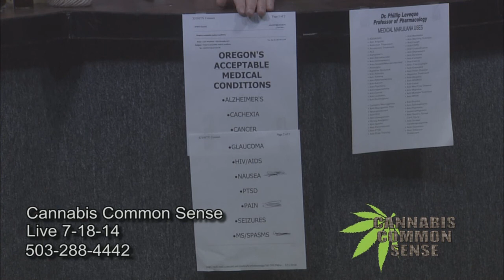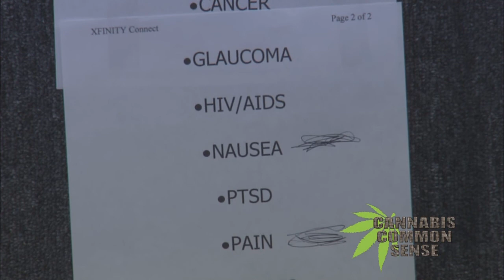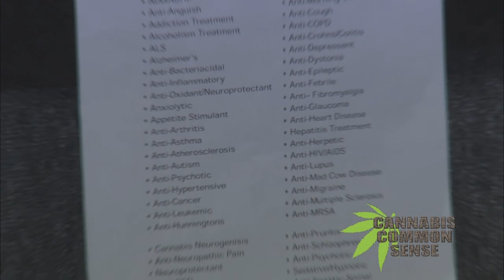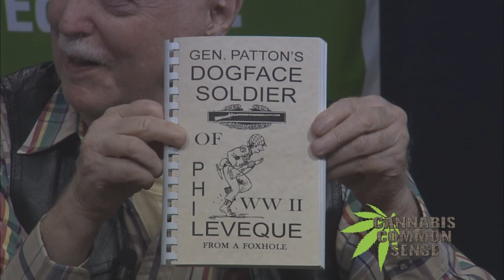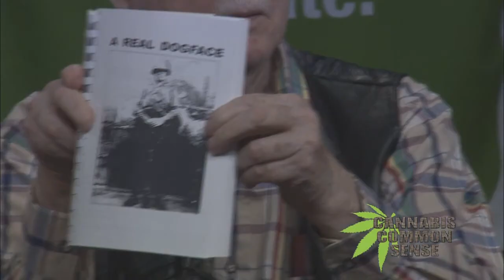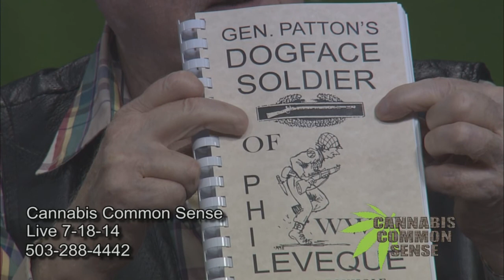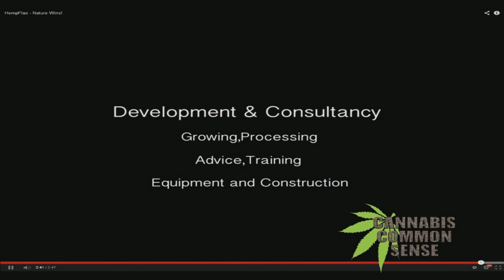Cannabis Common Sense 745